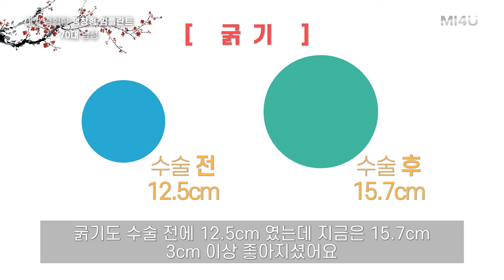[팽창형 임플란트 후기] 70대 남성의 발기부전 수술 전후 소회#36 (세움비뇨기과 박성훈 원장) 팽창형보형물후기/세조각팽창형보형물후기/세조각보형물후기_내가경험한팽창형임플란트